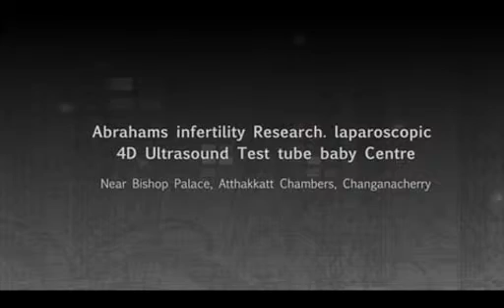HEALTHY SEXUAL LIFE - DR SAM P ABRAHAM